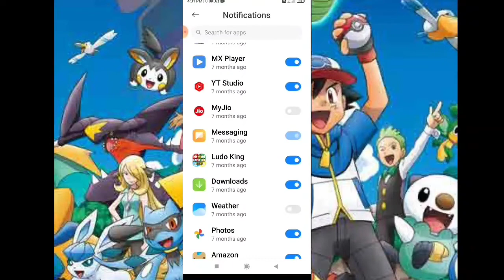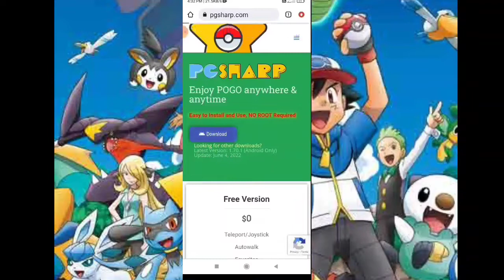Pokemon go hack pokemon go hack joystick best pokemon hack in 2022 with new update pokemongo hack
Pokemon go hack pokemon go hack joystick best pokemon hack in 2022 with new update